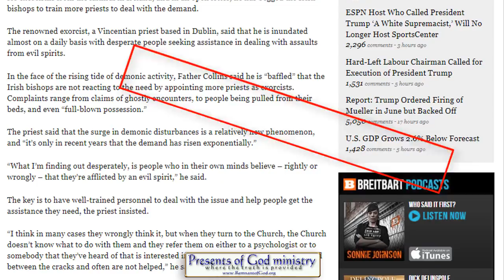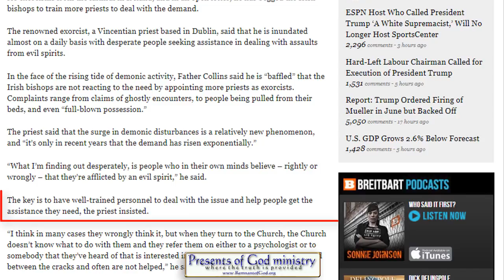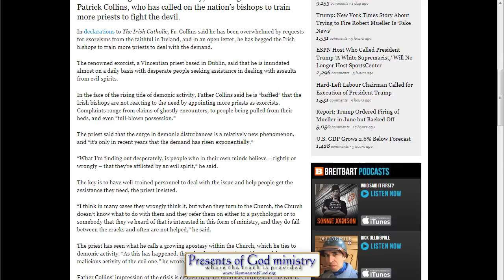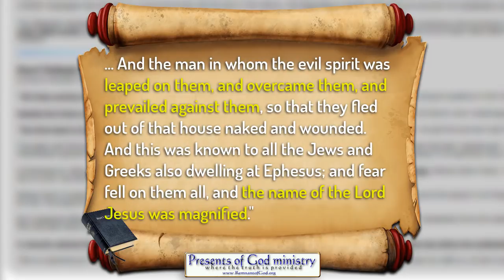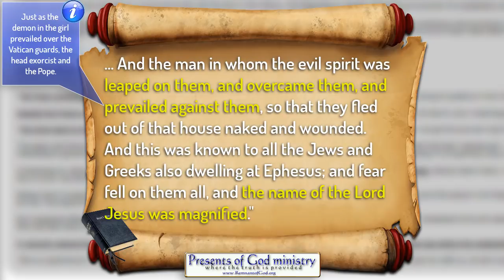Vatican Exorcist Calls for Backup!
So.. what does the Bible say about the way the Vatican performs an exorcism?

All links to the videos and articles mentioned in video are in today's poGm blog entry